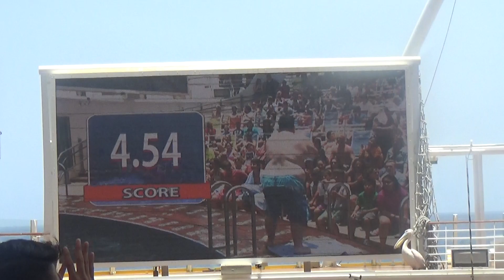Allure of the Seas Vlog #4 - Sunset is Beautiful!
Another day at sea as we make our way to Falmouth, Jamaica. Today I watch a belly flop competition, and tonight I take in the beauty that is sunset.

Music used in intro:
"Stay (Radio Edit)" - Fantasy Project